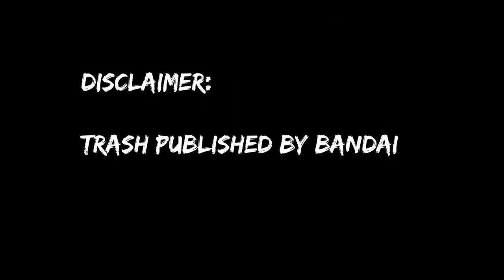Esoteric Scroll Opening! 200! (Shinobi Striker)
In this video I open 200 Esoteric scrolls & Red & White Battle rewards. Enjoy